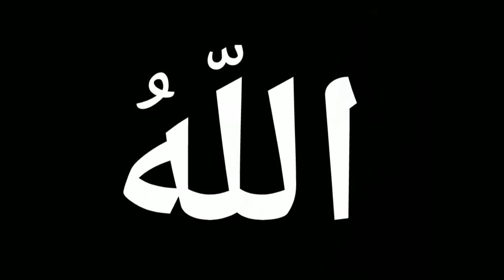Importance of Life | Namaz Kitna Zaroori Hai | Ayan Message